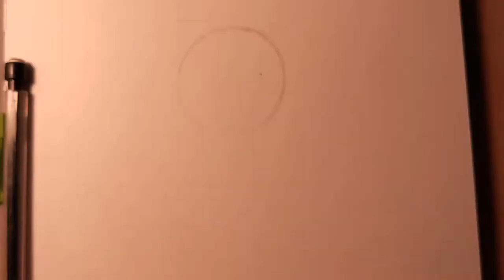Amphetamine - Smino (Speed Drawing)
I found an easier way to record so I'll be able to do more videos like this :)